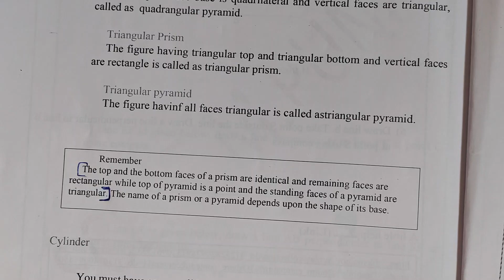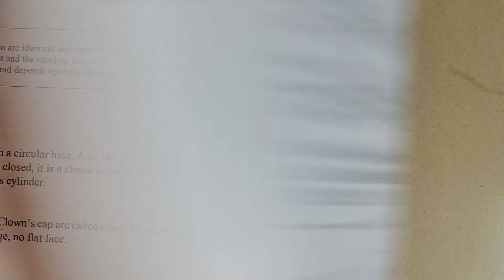day 30 | bridge course 7th Standard maths | setu abhyas 7th maths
bridge course class 7 maths